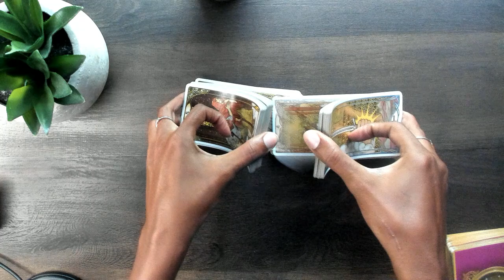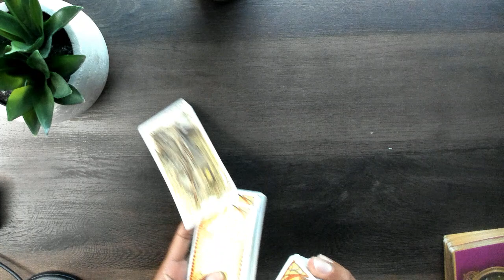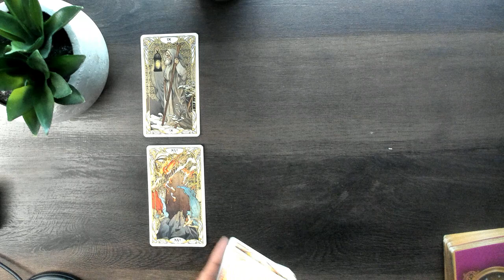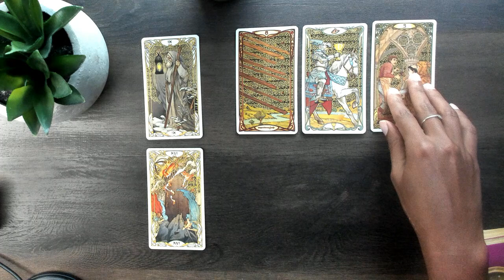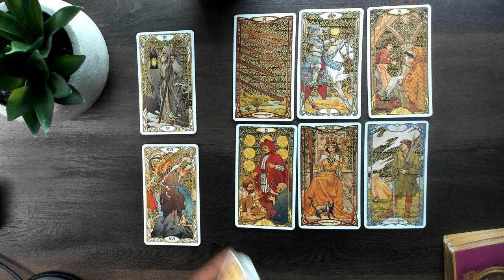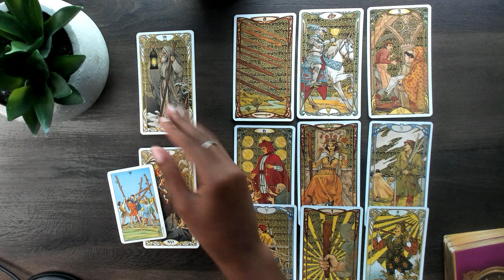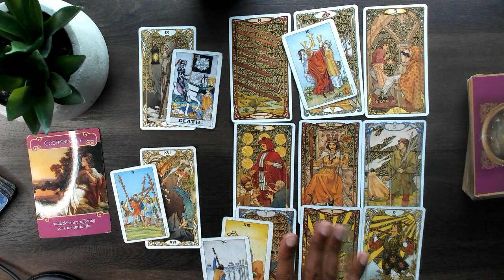Leo ❤️ I'm Way Too Good At Goodbyes! August 2020 Love Tarot Reading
2) Once I receive payment confirmation I will email you!

This is a general tarot reading for the sign of Leo. I will continue to upload monthly videos! Please check your Moon & Rising Sign if this message did not resonate with you!